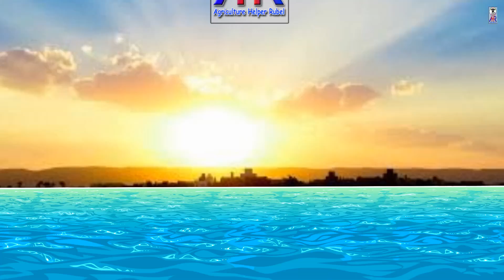দূর্বোল ছাগলের জন্য করণীয় ।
---:ANTI-PIRACY WARNING :---

ছাগল পালন